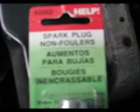Video #16 - Hook-up Location For HHO To Engine.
Here's where the HHO input hose is hooked up to entering the manifold on a 2001 Ford Escape.